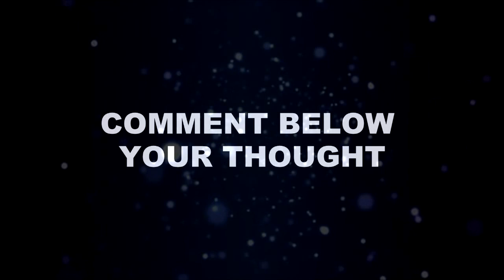YRHPK : SAD NEWS !! जल्द होगा YRHPK का आख़री एपिसोड़ शूट, शो ने कहा अलवीदा